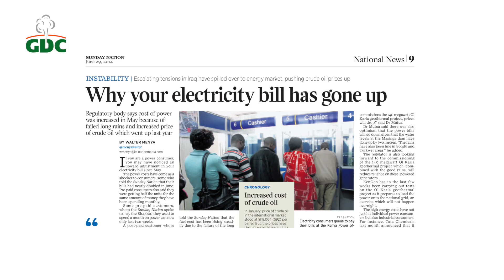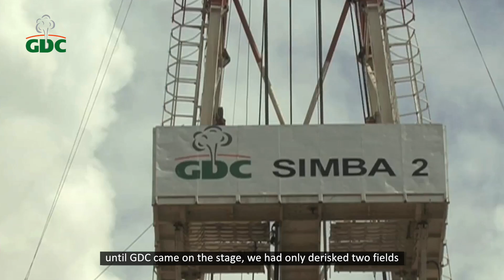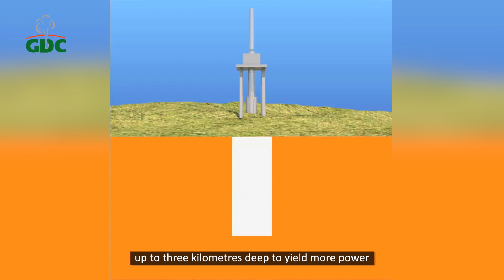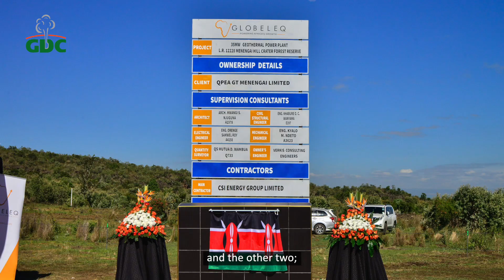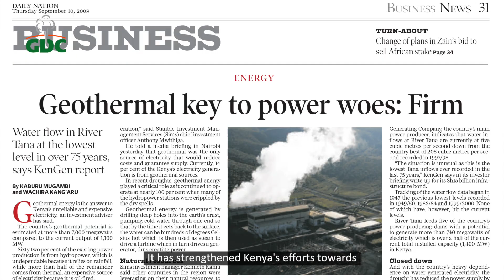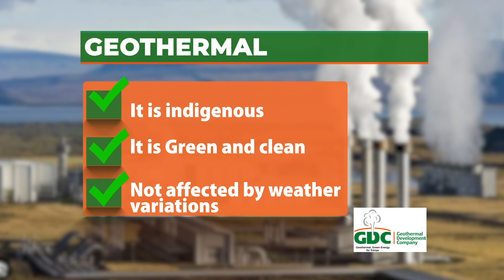Earth Heat Powering Kenya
Dive into the transformative power of geothermal energy as GDC drives Kenya’s journey toward sustainability and prosperity!

From the steam fields of Menengai and Baringo-Silali, GDC is fueling economic growth, providing clean, reliable energy, and unlocking endless opportunities for communities across Kenya.